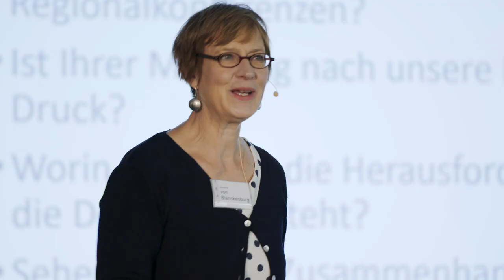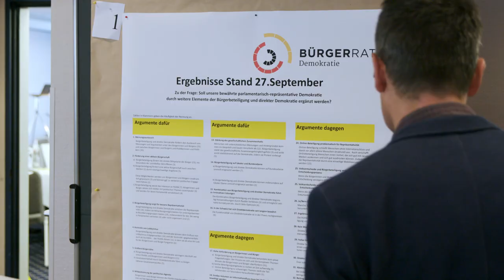Bürgerrat Demokratie - Eindrücke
Was passiert, wenn "ganz normale Menschen" Antworten auf die Frage suchen: "Wie können wir unsere Demokratie stärken?" Für den Bürgerrat Demokratie wurden 160 Leute aus den Einwohnermelderegistern ausgelost, um über mehrere Tage Vorschläge zur Weiterentwicklung der Demokratie zu erarbeiten...